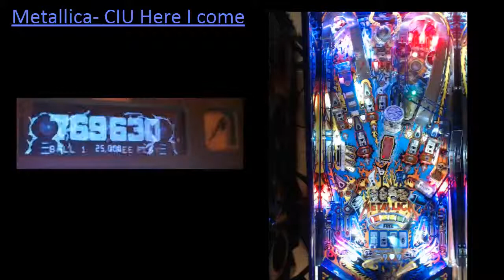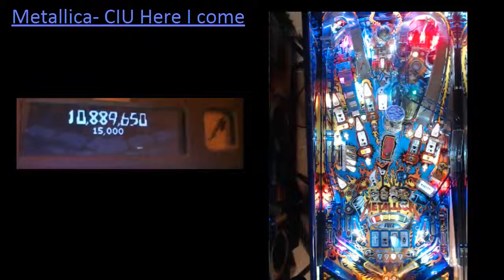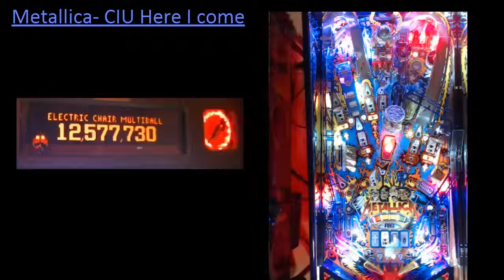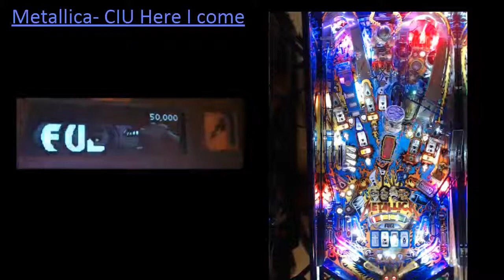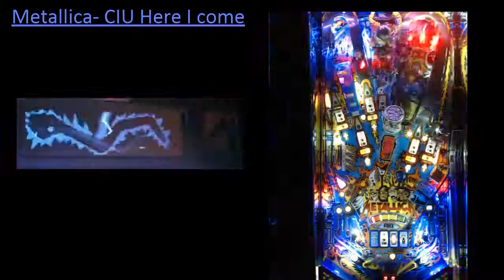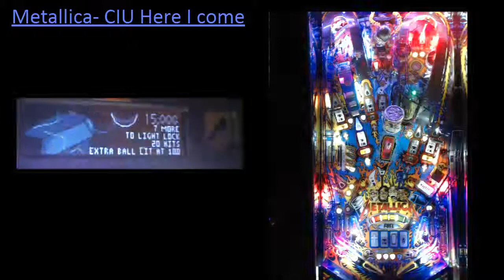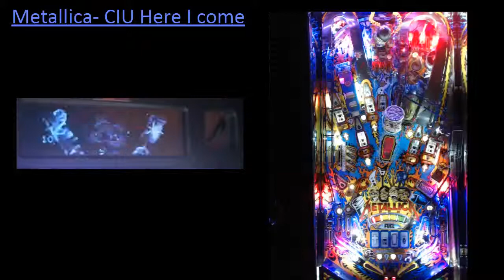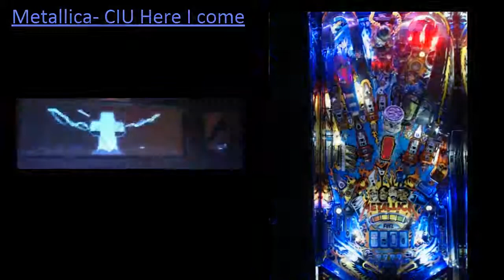Decent Metallica Pinball Game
This is the top game of Metallica Pinball during the stream I had.  Had a decent Crank It Up mode to boot.  Shows off some of the Premium/LE lighting effects pretty well.